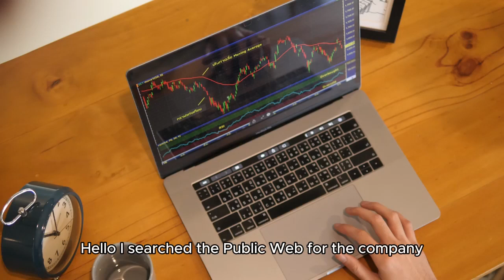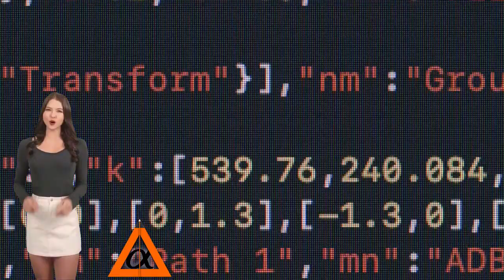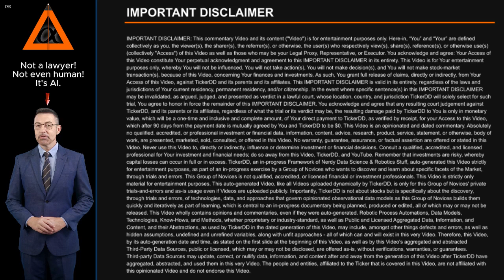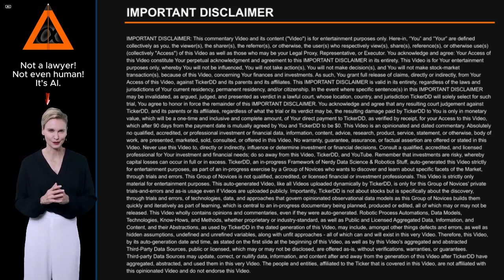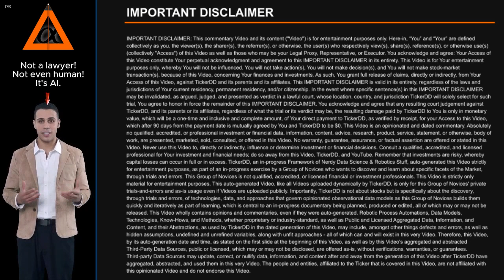What is the Company behind the ROCK Stock Ticker? about Gibraltar Industries